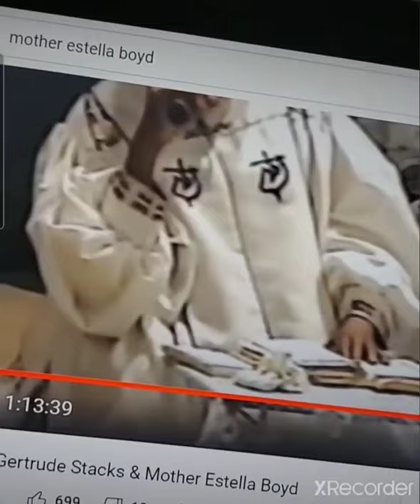Mother Estella Boyd "A Virtuous Woman"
Please like, view, and share the video